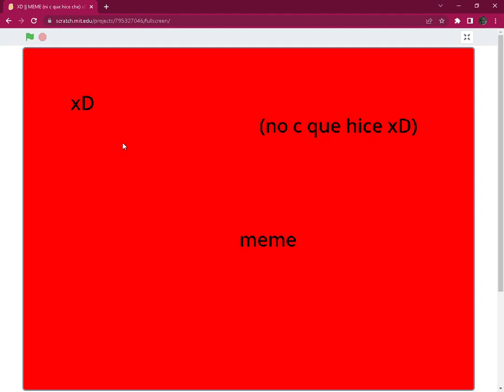ni c que carajos hice?